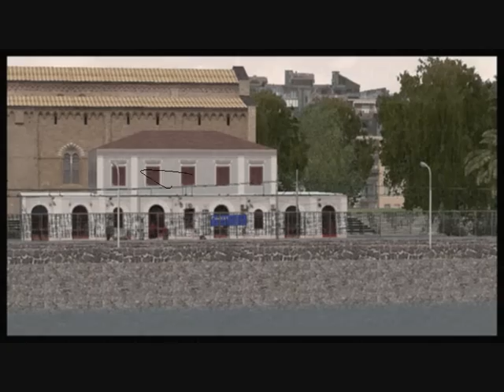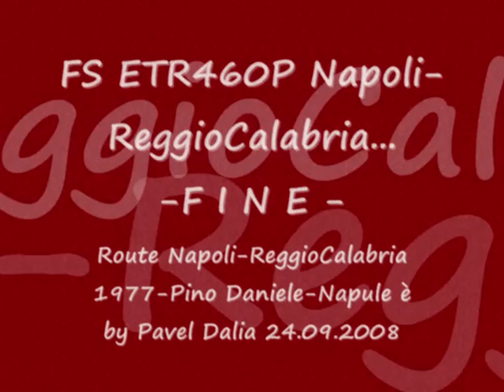MSTS-FS Route NA-RC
Video trailer fotografico
ambientato sulla recentissima
Napoli-ReggioCalabria
di Peppe Iannuzzi.